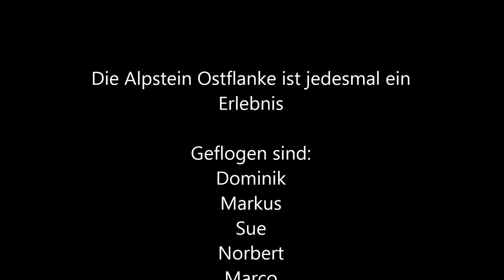Flug vom Montlinger Schwamm nach Unterwasser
Die Alpstein Ostflanke ist jedesmal ein wunderschönes Erlebnis. Leider konnten wir in Wildhaus nicht so fliegen wie wir es gewonnt sind da die Armee am schiessen war.